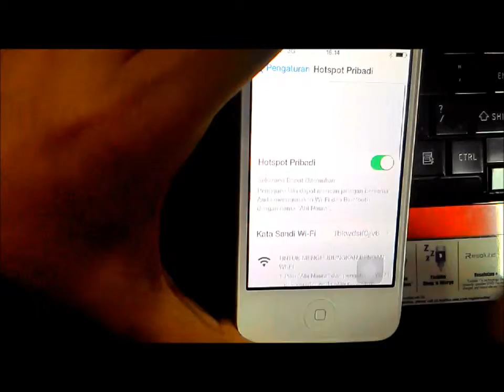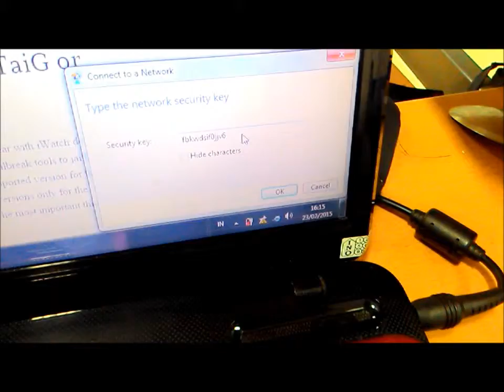Cara menjadikan Iphone 4S sebagai modem eksternal